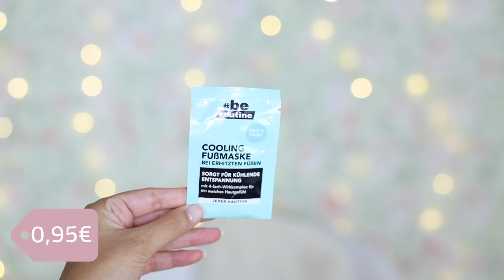DM HAUL DEN IHR BESTIMMT 😳 XXL AUGUST DROGERIE NEUHEITEN FÜR DEN SOMMER 👌 | KINDOFROSY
DM Haul mit euren Favoriten im Sommer! Ich habe eure Drogerie Neuheiten im August gekauft :)
💚 NEUESTE UPLOADS
▶ WERBUNG VS REALITÄT: WISH PRODUKTE TESTEN FÜR SCHWANGERE & FAULE

💙 ICH TRAGE IM VIDEO:
Oberteil: Topshop

💜 MEHR FÜR DICH

❤️ NEUE VIDEOS: DI & FR 13 UHR

Kommt über einen solchen Link ein Einkauf zustande, werde ich mit einer Provision beteiligt. Für Dich entstehen dabei keine Mehrkosten. Wo, wann und wie Du ein Produkt kaufst, bleibt natürlich Dir überlassen.

** Werbung für KINDOFROSY HAIR